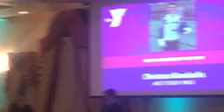Youth of the Year Award Ceremony 4/11/2019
This was the proudest day of my life! (Sorry for the low quality)